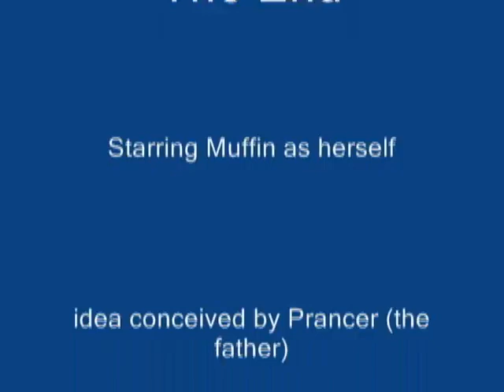Maltese Cute Puppies | Funniest & Cutest Puppies #58 - Funny Puppy Videos 2020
Funniest & Cutest  Puppies #1 - Funny Puppy Videos 2020

Dog Breeds
Dog Matchup
Puppies
Dog Names
Dog Health
Reference
Dog Breed Selector
Dogs
Dog Finder
Retrievers
German Shepherd
Great Dane
Rottweilers
Yorkshire
Doberman